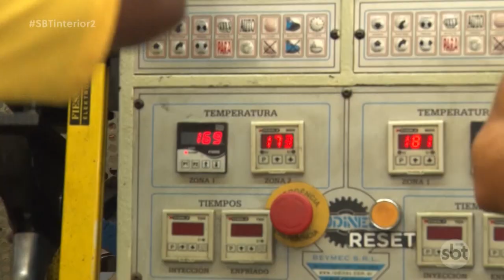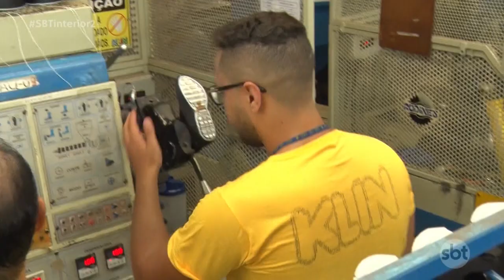Birigui exporta para mais de 30 países só nos dois primeiros meses do ano